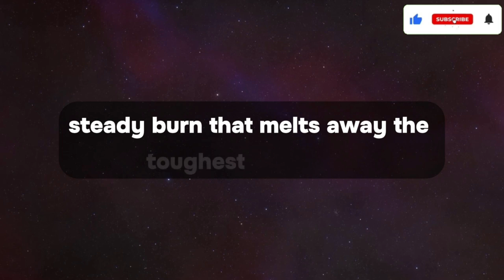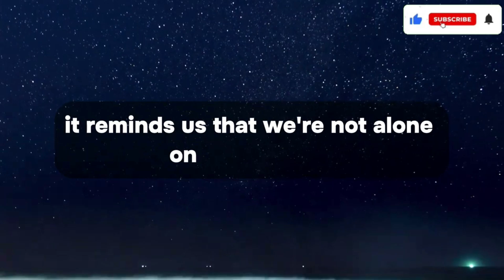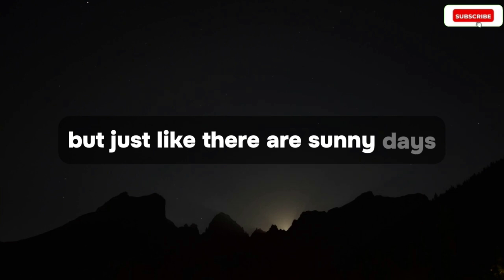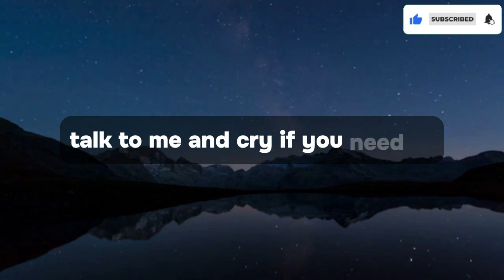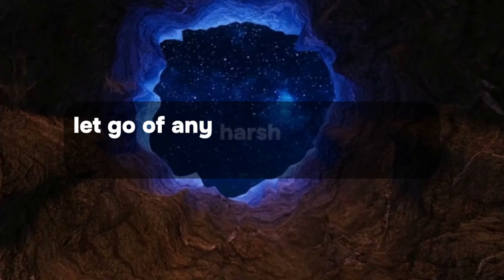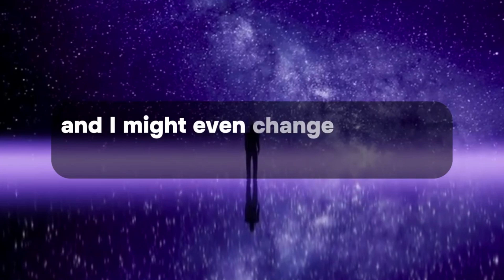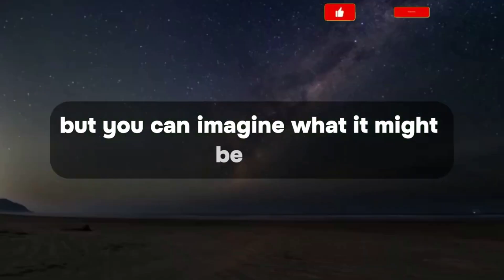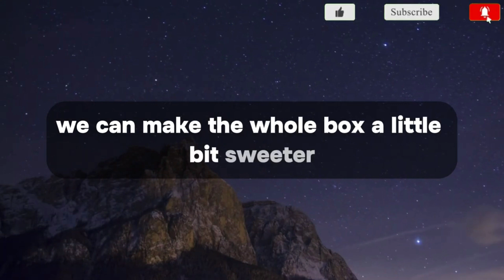A powerful ✝️ lawyer is going to take your